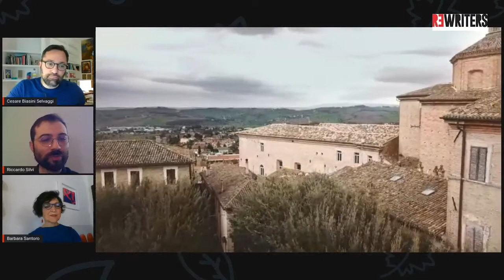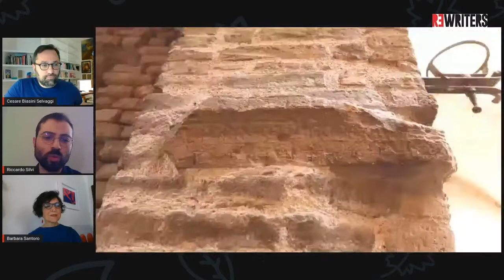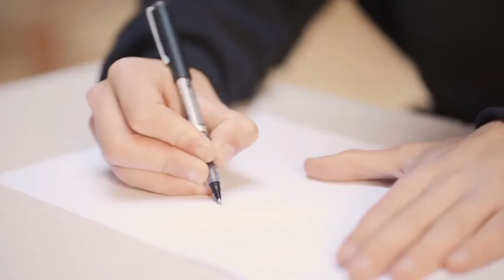La Buona Politica #4 - Corinaldo, Riccardo Silvi - C.Biasini Selvaggi B. Santoro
Corinaldo, intervista all'assessore Riccardo Silvi